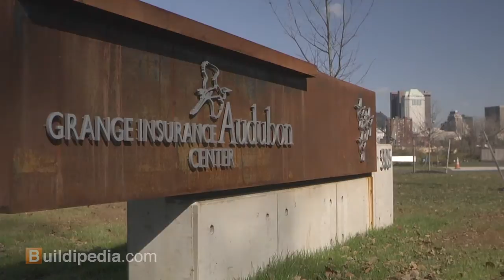Case Study: Grange Insurance Audubon Center (Part 1 of 2)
DesignGroup architect Michael Bongiorno gives a detailed, walk-through tour of the Grange Insurance Audubon Center. In Part 1, we explore the exterior spaces of the building, including the innovative roof and stormwater management systems.